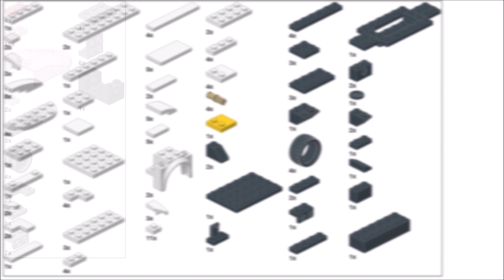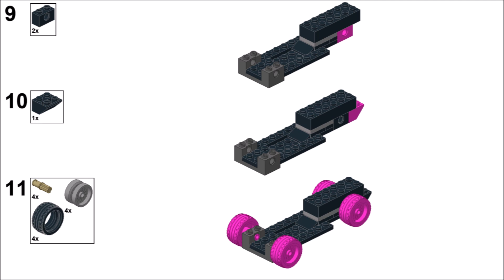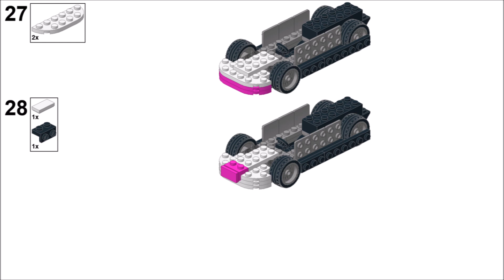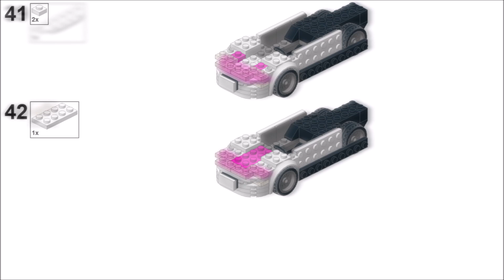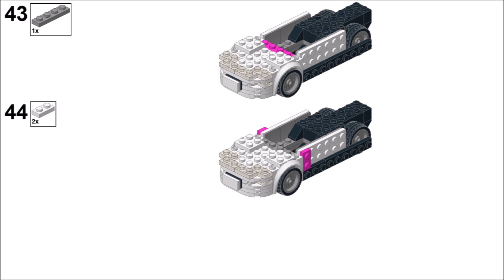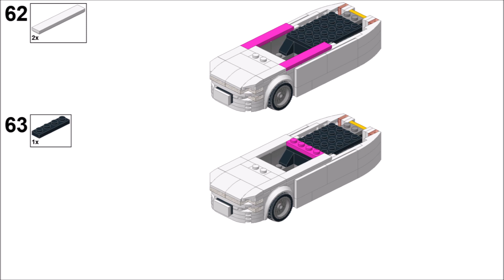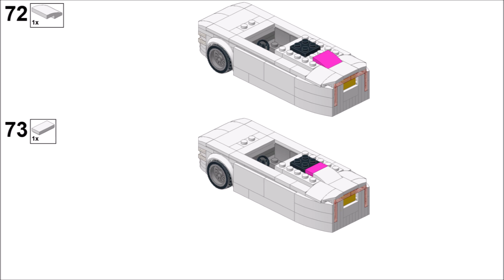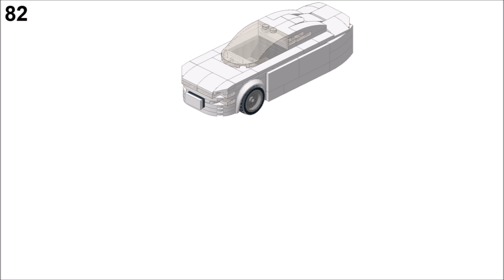LEGO Volkswagen XL1 Instructions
LEGO Volkswagen XL1 Instructions. I don't know how I was able to do this design, but I always liked this car. I'm not sure how wheels are designed with such designs. I used 4 same size wheels (from LEGO Speed Champions sets). But because of that both sides are a bit too wide after front wheel arches.
I'm guessing that using different more narrow wheels in rear can solve that (if these other wheels can be placed in same height, so the whole vehicle body is in level). Maybe I will try to solve that later, not sure.
Also rear part is not super strong, it this model is more suitable for display.
And it can seat 1 minifigure. _